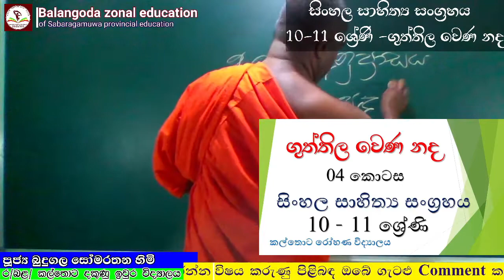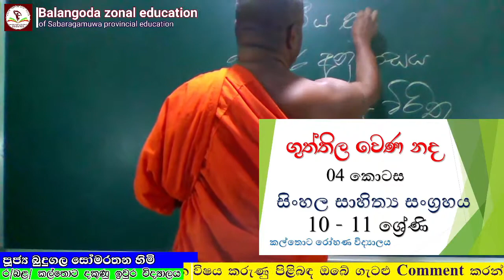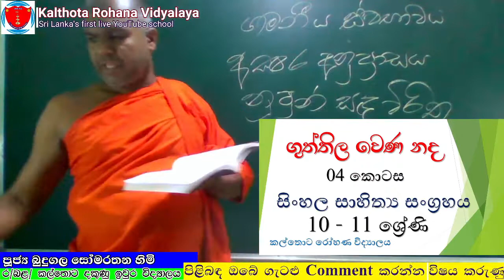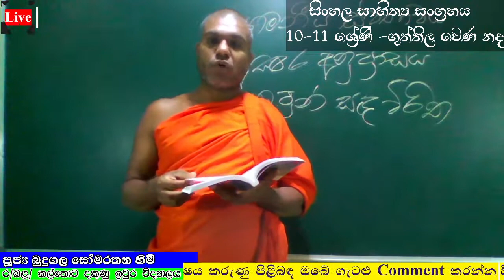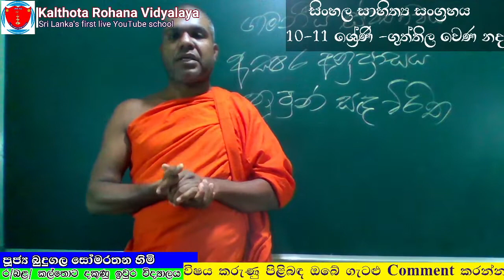ගුත්තිල වෙණ නද (04 කොටස) - Guththila wena nada - Grade 10-11 | Kalthota Rohana Vidyalaya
සිංහල සාහිත්‍ය සංග්‍රහය